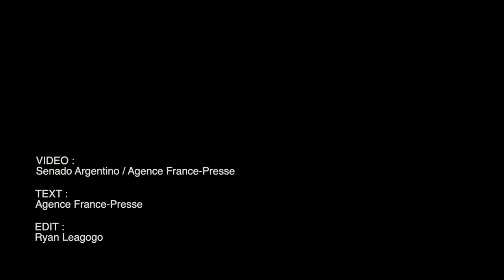Celebrations on the streets as Argentine Senate approves bill to legalize abortion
Argentina becomes one of only a handful of South American nations to legalize abortion, after hours of debate in the Senate. Video by SENADO ARGENTINO / AGENCE FRANCE-PRESSE